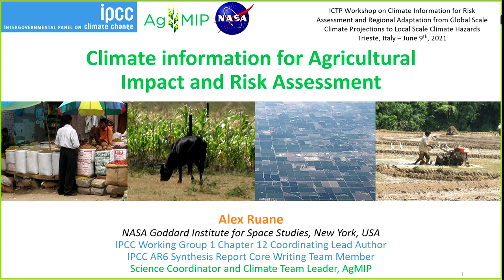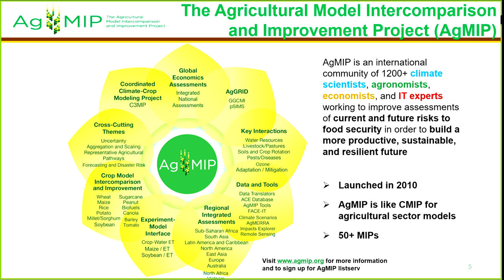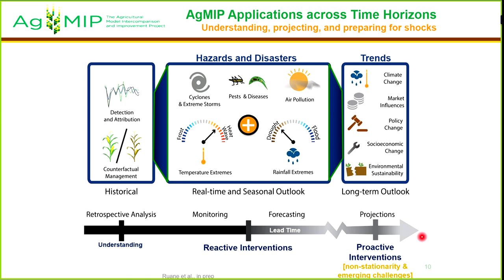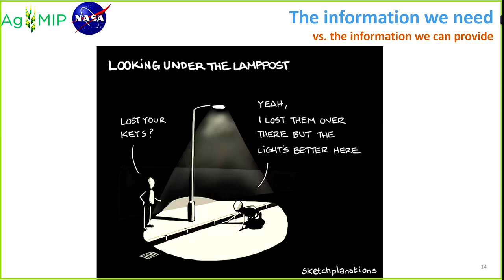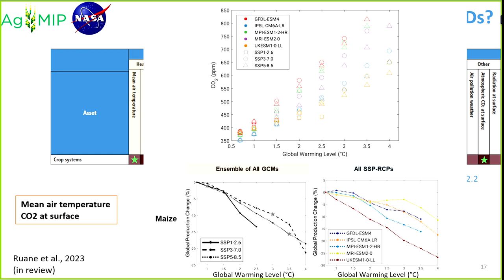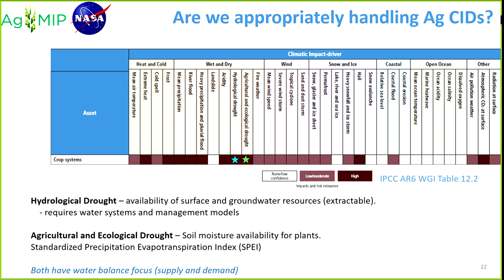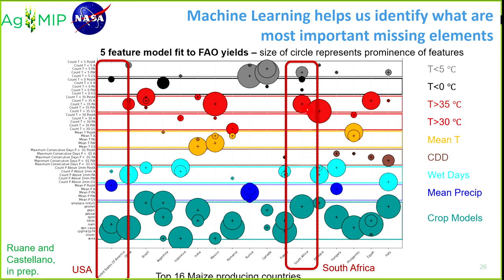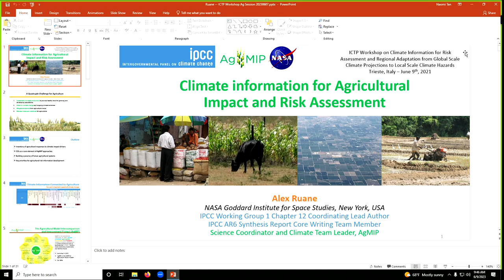Agriculture and land use - part1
Speaker: Alex RUANE (NASA, USA), Aditi MUKHERJI (CGIAR and International Water Management Institute, India), Edmond TOTIN (Universite Nationale d'Agriculture, Benin), Benjamin SULTAN (IRD, France)